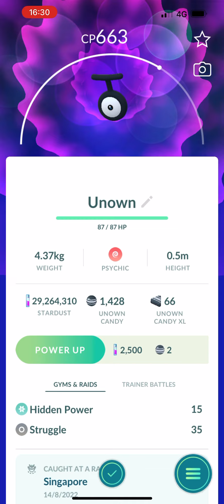Unown T Raid